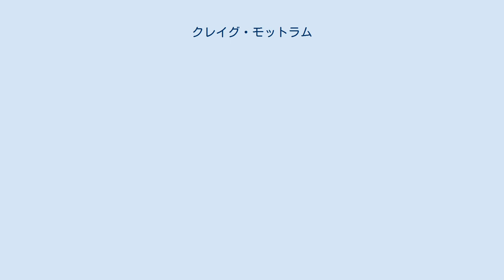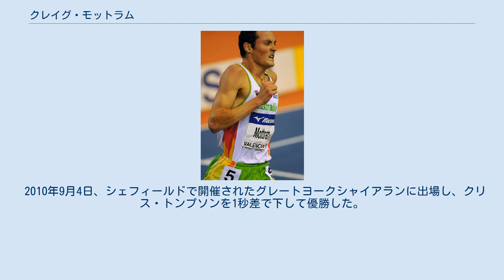クレイグ・モットラム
クレイグ・モットラム（Craig Stuart Mottram、1980年6月18日 - ）は、オーストラリアの陸上競技選手、専門は中長距離走。
2005年世界陸上競技選手権大会男子5000m銅メダリスト。
 1マイル競走から5000m、10kmロードなど6種目のオセアニア記録保持者であり、2004年から2008年まで5年連続してオーストラリア選手権5000mを制した。
オリンピックにはシドニーから3大会連続出場している。
またIAAFワールドカップ3000mを2度制した。
 1980年6月18日ビクトリア州フランクストンに生まれた。
主に5000mを専門とする選手であり、名門校として名高いジーロング・グラマー・スクール(en)に通った。
 6.2フィート（188cm）の体は、長距離走の選手としては長身である。
ケニア人選手からは「ビッグ・ミズング」、スワヒリ語で意味するところの大きな白人という愛称で呼ばれることがある。
プレミアリーグ・サンダーランドAFCのサポーターであり、2006年のグレートノースランにはサンダーランドのユニフォームを着て出場した。
またオーストラリア代表として国際千葉駅伝に数度出場している。
 弟のネイル・モットラムはバスケットボール選手であり、その夫人ジェニ・スクリーン(en)はバスケットボールオーストラリア代表である。
 2000年9月、モットラムはシドニーオリンピック5000mに出場し、20歳にしてオリンピックの初舞台を踏んだ。
予選2組8着となり決勝進出はならなかったが、組1位アリ・サイディ＝シエフと2秒差の13分31秒06とまずまずの記録を残している。
シドニー後の4年の間に経験を積み成長を見せて、アテネオリンピック5000mでは13分25秒70の記録で8位に入る健闘を見せた。
 2005年4月、例年ダブリン・フェニックス・パークで開催される10kmロードの国際大会グレートアイルランドラン(en)に出場し、大会新記録を樹立して優勝した。
またこの大会では2003年から2006年まで4年連続優勝を飾っている。
 2005年8月14日、モットラムは世界陸上競技選手権大会5000mに出場した。
レースは大きな仕掛けがないまま落ち着いたペースで進み、残り1周になってシレシ・シヒネがスパート、モットラムがこれに続くラスト勝負になった。
後ろから来たベンジャミン・リモに交わされ、シヒネにも届かなかったものの、13分32秒96を記録して0秒41差の3位に入り銅メダルを獲得した。
 2006年3月9日、モットラムはメルボルンの競技会において2000mのオーストラリア記録を12年ぶりに更新した。
3月20日のコモンウェルスゲームズ5000mでは12分58秒19を記録して、オーガスティン・キプロノ・チョゲに次ぐ2位に入った。
3月25日の1500mにも出場し3番手につけてレースを進めたが、800m過ぎで直後にいたアンドリュー・バッデリーにかかとを踏まれて転倒、20mの遅れを取り9位に終わった。
 2007年、モットラムはメルボルンで開催されたテルストラAシリーズから始動し、ラスト1周は53秒を記録するレースぶりでケニアのボニフェイス・ソンゴクらを下している。
6月10日にユージーンで開催されたプリフォンテインクラシック2マイルでは、非アフリカ人選手最速であり世界歴代3位となる8分03秒50を記録して優勝した。
このレースではタリク・ベケレ、マット・テゲンカンプ、デイゼン・リツェンハインらを下している。
 2007年は好調な滑り出しを見せたシーズンだったが、世界陸上競技選手権大会に向けた練習中にハムストリングを故障した。
このような状態であったが9月の世界陸上競技選手権大会5000mでは決勝に進出して13位の成績を残した。
 2008年はモットラムにとって浮き沈みの激しい1年になった。
2月のメルボルングランプリ5000mに優勝し、オーストラリア選手権の5000m・3000mをも制した。
3月にバレンシアで開催された世界室内陸上競技選手権大会3000mでは5位となった。
ボストン室内グランプリの3000m...